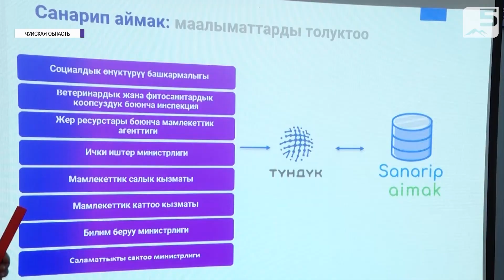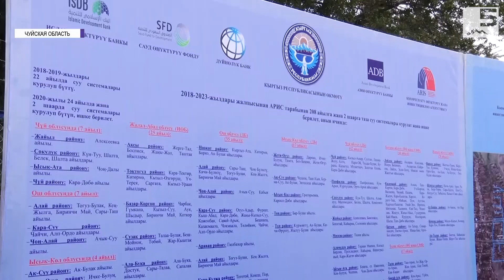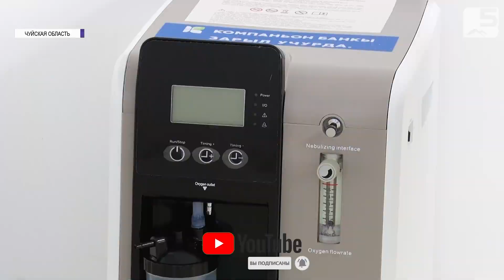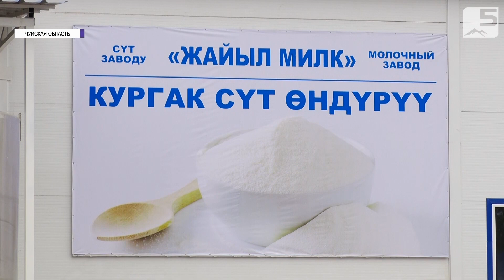Рабочая поездка по Чуйской области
Президент Сооронбай Жээнбеков продолжает свои рабочие поездки по регионам страны. Сегодня глава государства посетил Чуйскую область. Так, в Московском и Жайылском районах президент ознакомился с ходом цифровизации органов местного самоуправления, судебных органов и медицинских учреждений.